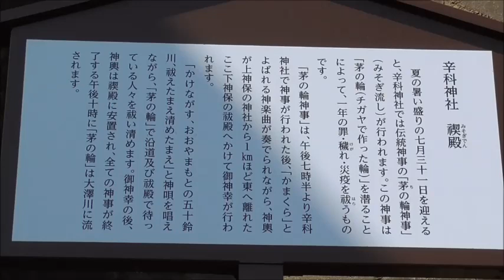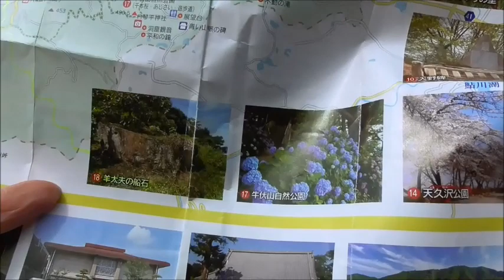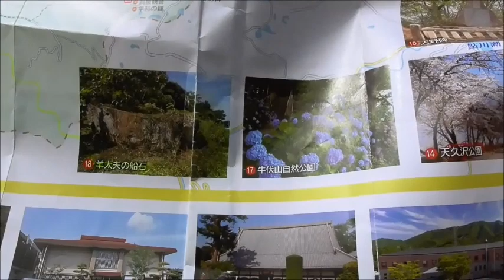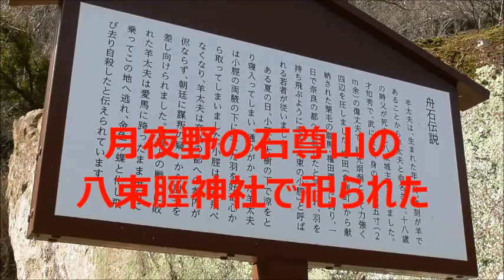辛科（からしな）神社・禊（みそぎ）殿と羊太夫の船石伝説・・吉井町/群馬